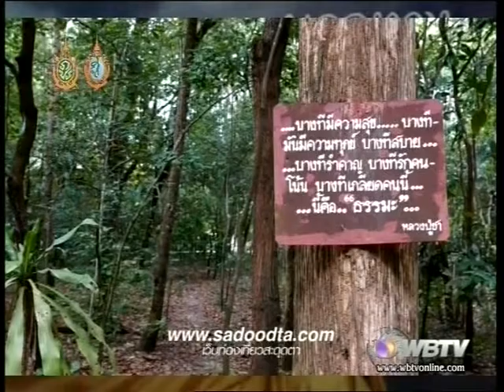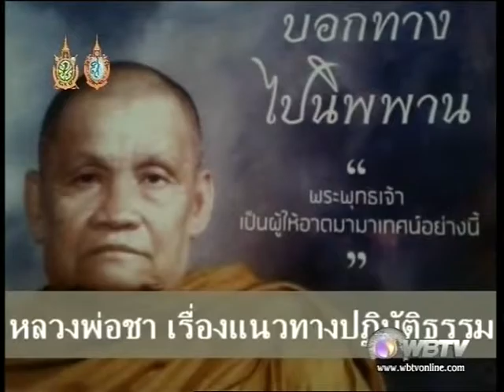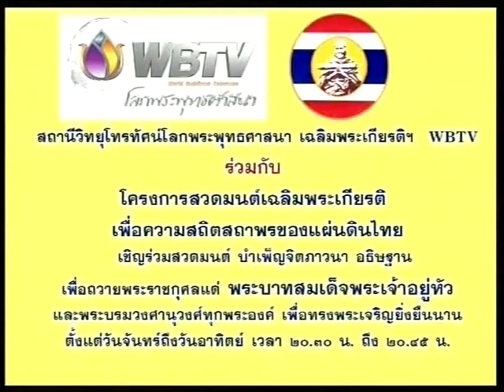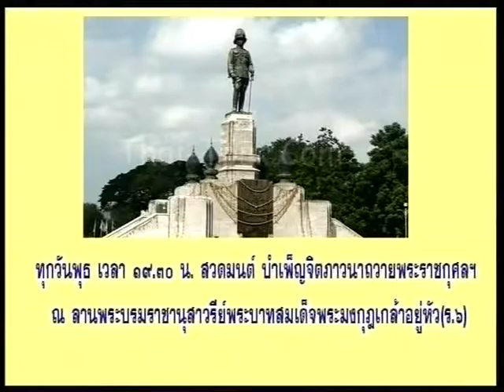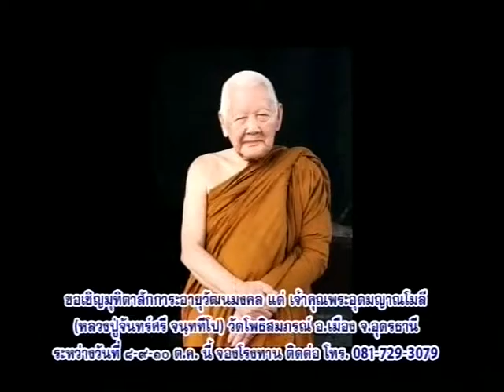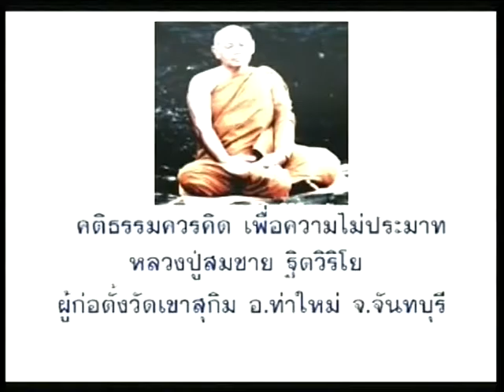ธรรมนำโลก onair 05102559